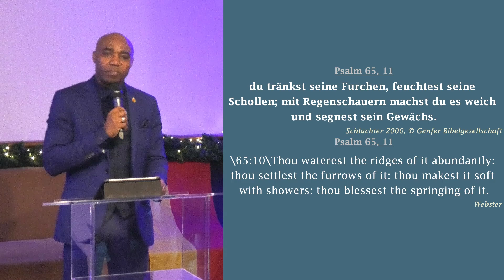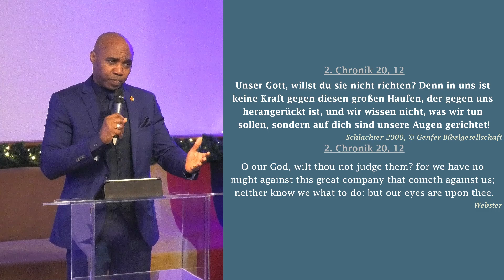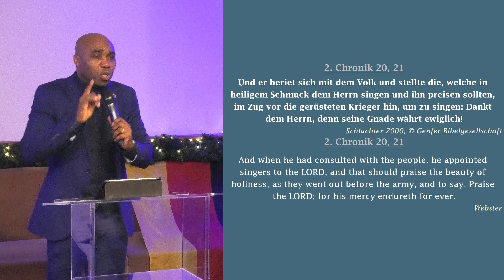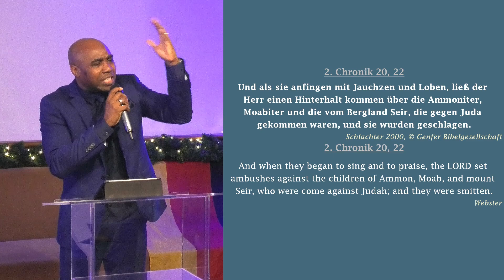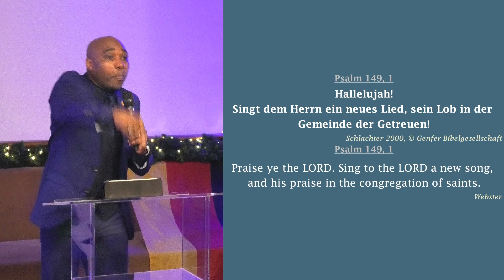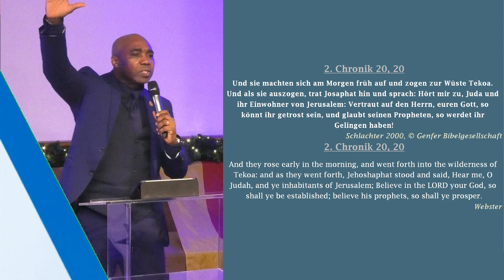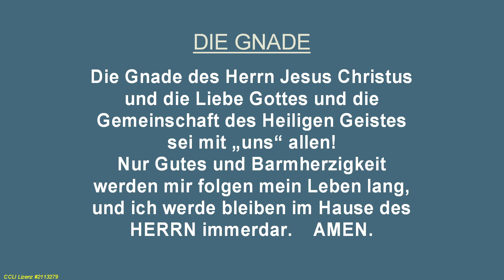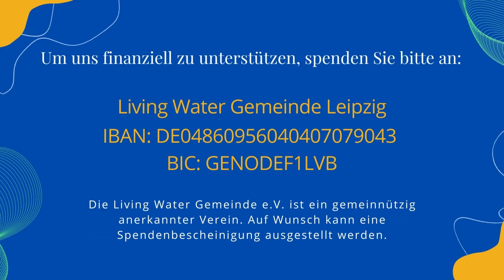Lobpreis bewirkt Wunder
Mach mit in unserer Jüngerschaftsklasse. Dienstags um 19 Uhr auf Zoom.

Danke, dass Sie uns besucht haben.

Bete Mit Pastor Paschal:
*Mixlr: (Di. & Fr. 6Uhr bis 7Uhr)

*ZoomGebet: (Fr. 24Uhr bis Sa. 01Uhr)
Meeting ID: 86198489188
Kenncode: 367989

Spendenkonto:
Living Water Gemeinde Leipzig
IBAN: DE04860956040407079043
BIC: GENODEF1LVB

Für Textnachrichten auch über Whatsapp an den Pastor,
benutzen Sie diese Telefonnummer: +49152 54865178.
CCLI- KD1025179

Die Living Water Gemeinde e.V. ist ein gemeinnützig anerkannter Verein . Auf Wunsch kann eine Spendenbescheinigung ausgestellt werden.